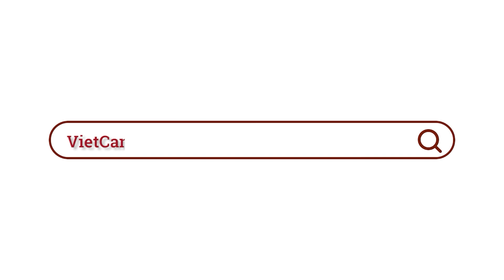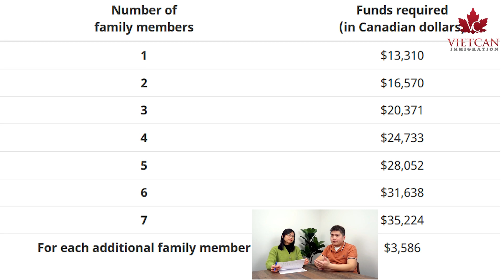Định cư tỉnh bang Ontario theo diện Master Phd và In Demand Skill Stream | Vietcan Immigration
Trong tập tiếp theo của Series định cư tỉnh bang Ontario OINP, VietCan muốn làm video hướng dẫn sơ bộ về OINP diện Master PhD và In Demand Skill Steam. Vậy các bạn đã biết gì về 2 chương trình này chưa??? Trong video ngày hôm nay, VietCan sẽ trả lời những câu hỏi thường gặp nhất về 2 chương trình này:

☞ Yêu cầu của Master Phd stream là gì?❓

☞ Master PhD Stream có deadline đăng ký không❓

☞ In Demand Skill Stream có yêu cầu gì❓

☞Có dễ định cư theo hai chương trình này không❓

VietCan sẽ cố gắng làm tiếp nhiều về chương trình OINP nếu như nhận được sự quan tâm tích cực của mọi ngưới.

Justin Nguyen là thành viên của Hiệp hội các Chuyên gia Di trú Canada (CICC) với số licence R508243. Anh được cấp phép để tư vấn và có thể thay mặt bạn làm việc trực tiếp với Sở Di Trú (IRCC) theo quy định của Bộ Luật Di Trú Canada.